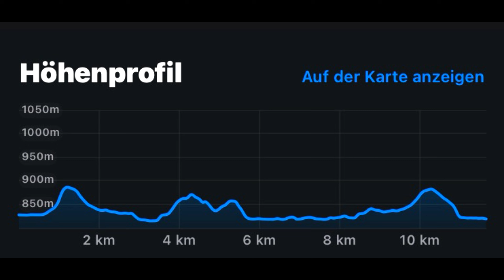Von Pinswang (A) nach Hohenschwangau (D) und Runde um den Alpsee (13. Oktober 2024)